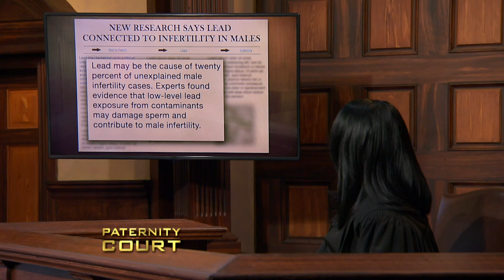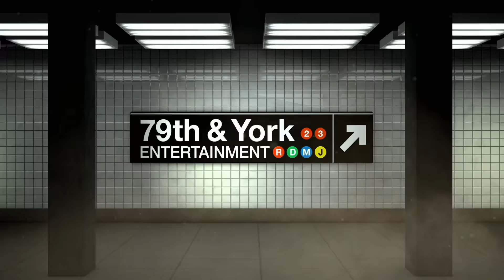Woman Admits To Faking Pregnancy To Get Back With Ex (Full Episode) | Paternity Court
King v. Porter: A man believes it’s medically impossible for him to have gotten his girlfriend pregnant, but she presents evidence to prove he is her son’s father.